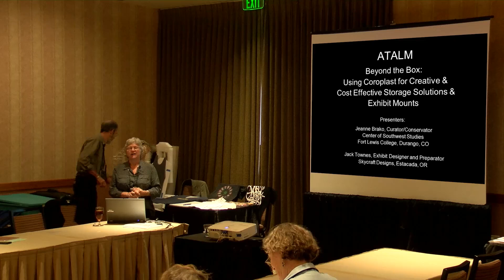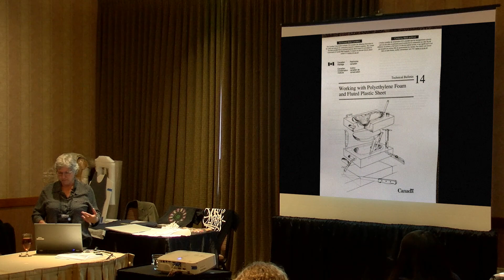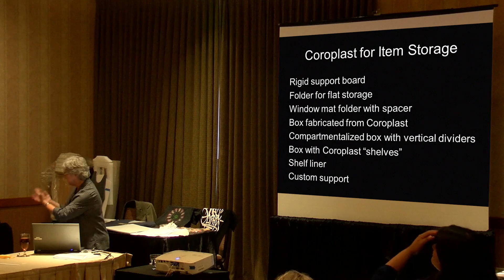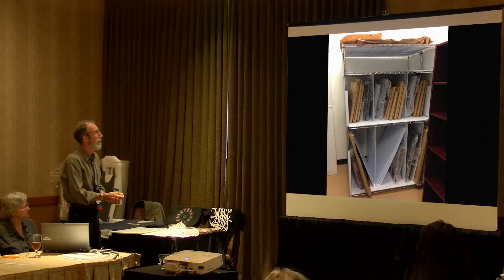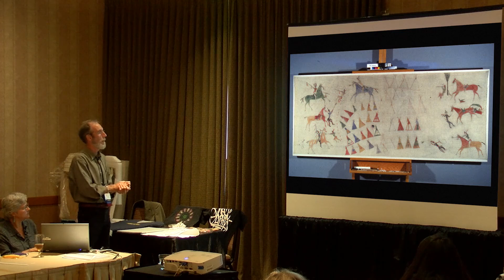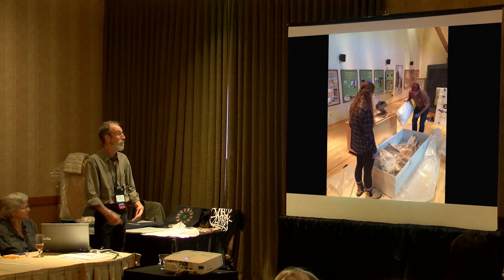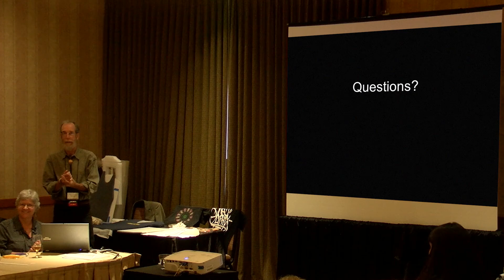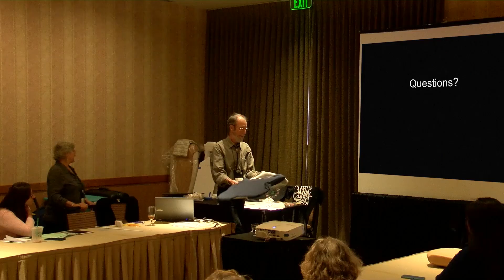Beyond the Box: Using Coroplast for Creative and Cost Effective Storage Solutions and Exhibit Mounts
In this video, Jeanne Brako, Curator and Conservator at the Center of Southwest Studies in Fort Lewis College and Jack Townes, Exhibit Designer and Preparator at Skycraft Designs, discuss how Coroplast, a corrugated plastic often used for commercial signage, can be used in museums. Applications include creating a storage rack for framed art using a simple shelf unit, making shipping crates without power tools, and fabricating custom book mounts, slant boards for artifact displays, and clothing mounts. This session was part of the 2016 ATALM annual conference held in Phoenix, Arizona, on September 10-13, 2016.